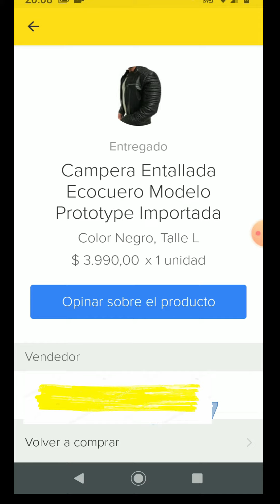ARGENTINA ES CASI OTRA VENEZUELA T2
Salí de Venezuela me vine a Argentina y estoy repitiendo la historia.